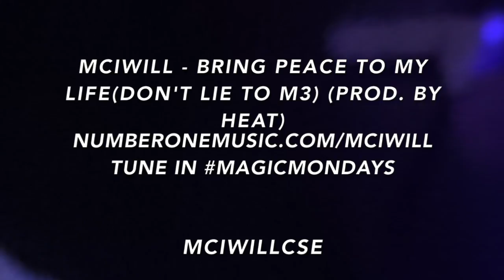MCiWiLL - BrinG Peace To My LiFe(Don't Lie To Me) (Prod. By YounG Heat) [Oxygen Perfomance]